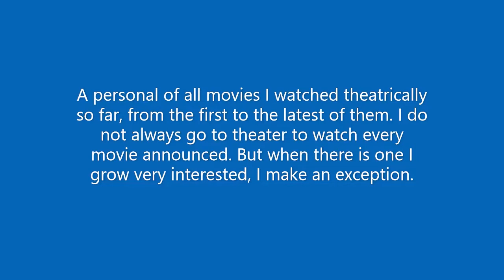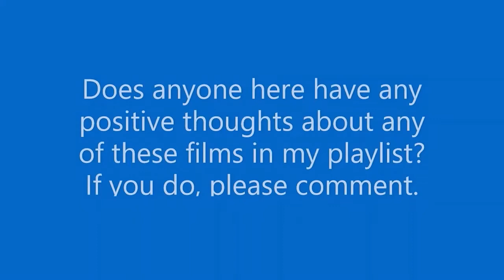Movies I Watched in Theaters (1999-2020)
A gallery of movie posters from all movies I watched in theaters so far.